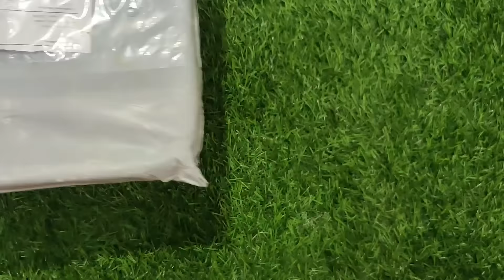ভন্টিয়ে চাকৰি পালে😊 Danish ৰ কাৰনে Vlog বনাব নোৱাৰা হৈছো